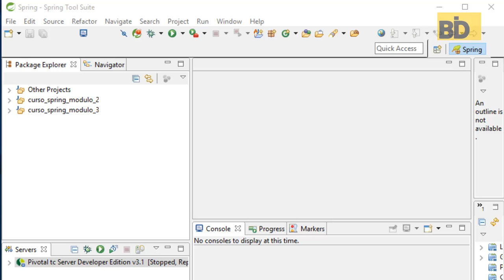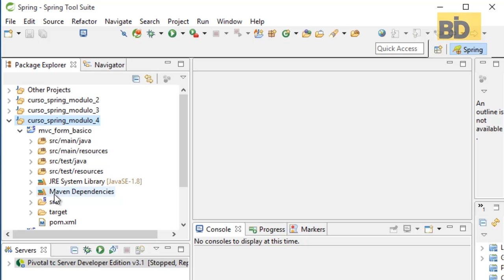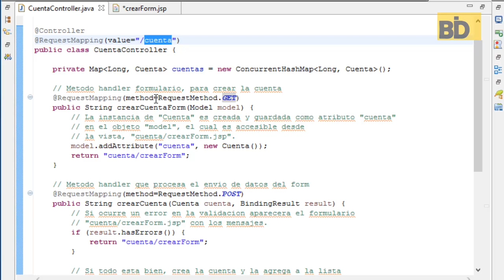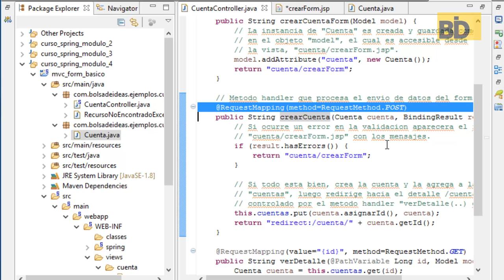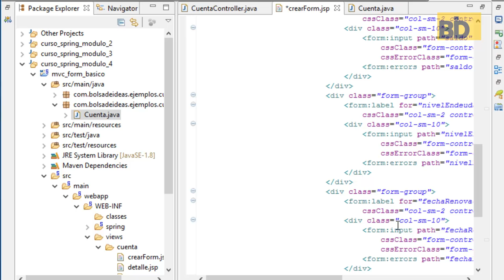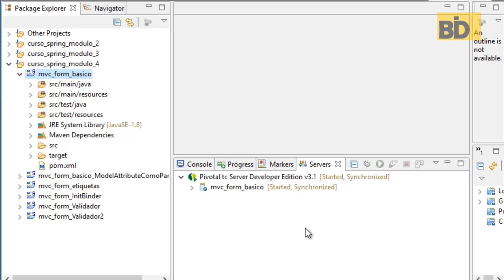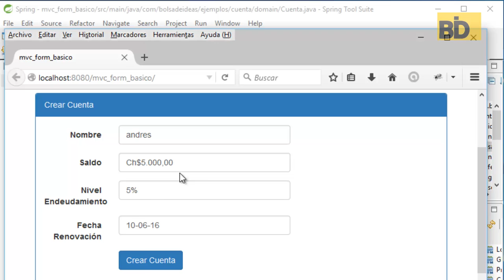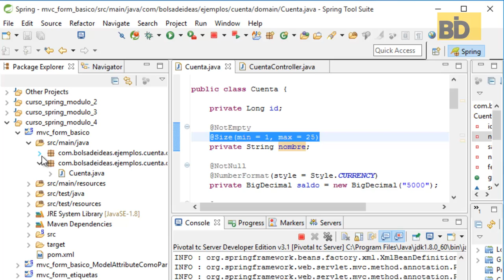Curso Spring: Módulo 4 - Spring MVC Form